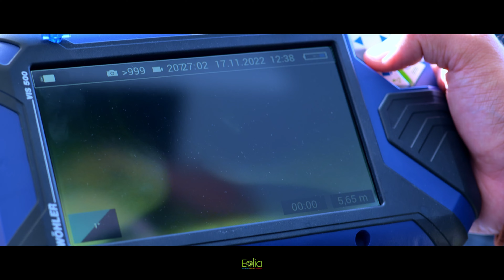Eolia - Nettoyage des gaines - Mini clip vidéo. (4k)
© Vidéo de World-Events

- Thème: Éolia - Qualité de l'air & Prévention des risques de l'individu

Crée en 2009, Éolia se développe dans la maîtrise de domaines comme le physique, chimique et biologique.

Présent sur des secteurs importants comme les hôpitaux, les salles blanches ... Éolia devient un intervenant principal sur le traitement de l'air, les dispositifs de ventilation, l'hygiénisation, la prévention de risuqes avec des contrôles et des maintenances.

Je vous propose de découvrir ces photos et vidéos.

Histoire avec World-Events.

Après avoir réalisé des photos à titre personnel le président du groupe, Johan PREAU me propose réaliser des captations d'images photos et vidéos pour la société Éolia.

Bonne découverte à tous.